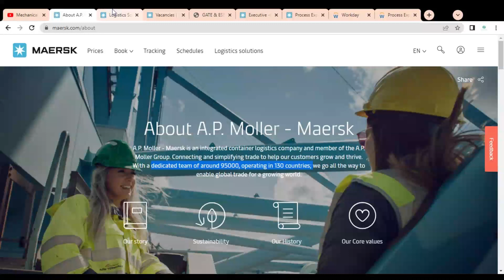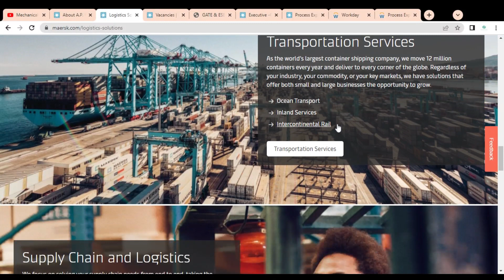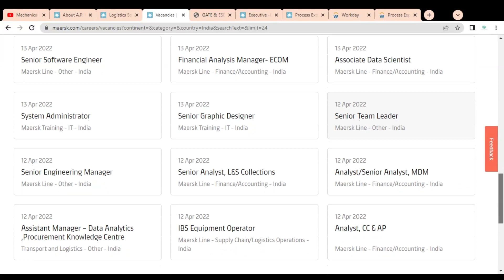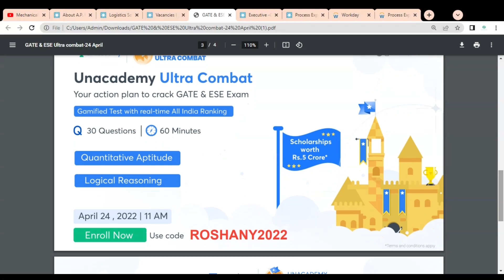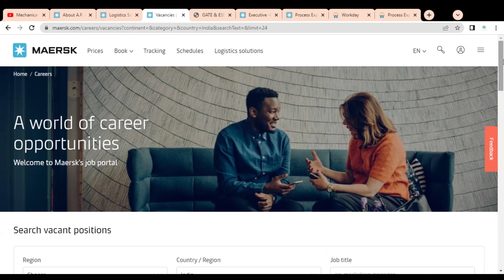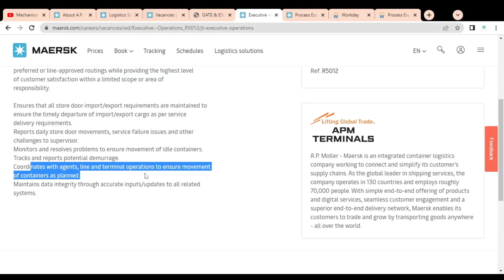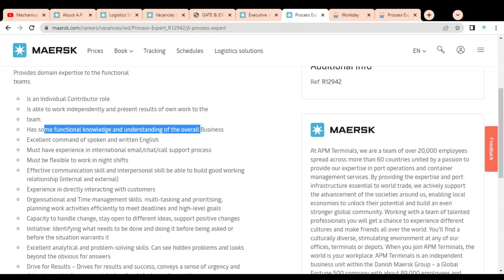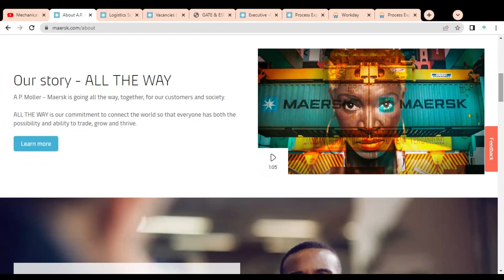Maersk Job | mechanical engineering jobs | Logistics Jobs | Job vacancy 2022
This video is regarding the  jobs in the Maersk company.